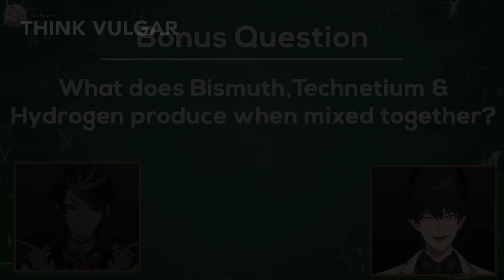𝗡𝗜𝗝𝗜𝗦𝗔𝗡𝗝𝗜 𝗘𝗡 𝗖𝗹𝗶𝗽𝘀 𝘁𝗼 𝘄𝗮𝘁𝗰𝗵 𝗮𝘁 𝟯𝗔𝗠...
𝗘𝗻𝗻𝗮'𝘀 𝘃𝗶𝗹𝗹𝗶𝗮𝗻 𝗮𝗿𝗰 𝗶𝘀 𝘀𝗼𝗺𝗲𝘁𝗵𝗶𝗻𝗴 𝗲𝗹𝘀𝗲..

𝗮𝗿𝘁 𝘂𝘀𝗲𝗱 !

𝗟𝘂𝗰𝗮 𝗞𝗮𝗻𝗲𝘀𝗵𝗶𝗿𝗼
𝗧𝗶𝗺𝗲𝘀𝘁𝗮𝗺𝗽𝘀
0:00 𝗦𝘁𝗮𝗿𝘁
0:25 𝗧𝗛𝗜𝗡𝗞 𝗩𝗨𝗟𝗚𝗔𝗥
0:47 𝗡𝗢𝗧 𝗧𝗛𝗘 𝗖𝗔𝗧
01:06 𝗢𝗵...
01:35 𝗧𝗵𝗲 𝗠𝗼𝘀𝘁 𝗗𝗶𝘀𝗴𝘂𝘀𝘁𝗲𝗱 𝗙𝗮𝗰𝗲 𝗜'𝘃𝗲 𝗘𝘃𝗲𝗿 𝗦𝗲𝗲𝗻.
01:53 𝗧𝗵𝗶𝘀 𝗶𝘀 𝘄𝗵𝘆 𝗜 𝗱𝗼𝗻'𝘁 𝗵𝗮𝘃𝗲 𝗳𝗿𝗶𝗲𝗻𝗱𝘀
02:22 𝗡𝘂𝘁𝘀 𝗕𝘂𝘀𝘁𝗲𝗱.
03:06 𝗕𝗶𝗱𝗼𝗼𝗳 𝘀𝗹𝗮𝗻𝗱𝗲𝗿 𝗶𝘀 𝗻𝗼𝘁 𝘁𝗼𝗹𝗲𝗿𝗮𝗻𝘁𝗲𝗱
03:50 𝗘𝗻𝗻𝗮 𝗵𝗮𝘁𝗲𝘀 𝗲𝘃𝗲𝗿𝘆𝗼𝗻𝗲
04:12 𝗘𝗻𝗻𝗮'𝘀 𝗼𝗻 𝗵𝗲𝗿 𝘃𝗶𝗹𝗹𝗶𝗮𝗻 𝗮𝗿𝗰
05:00 𝗪𝗛𝗘𝗥𝗘 𝗗𝗜𝗗 𝗛𝗘 𝗚𝗢
05:50 𝗢𝘂𝘁𝗿𝗼